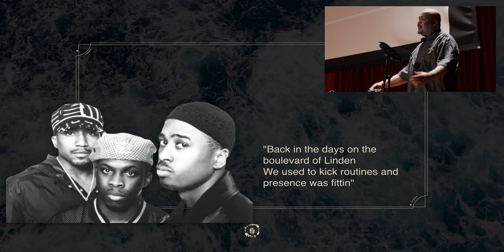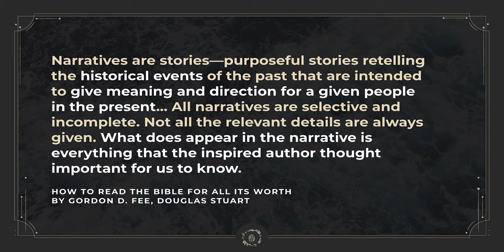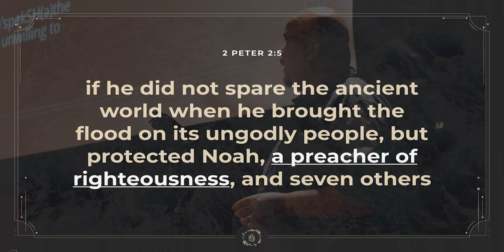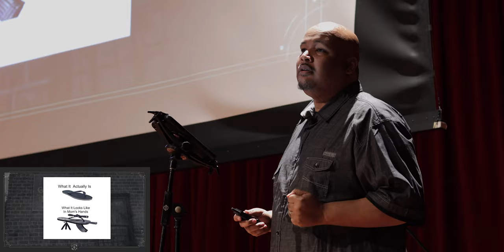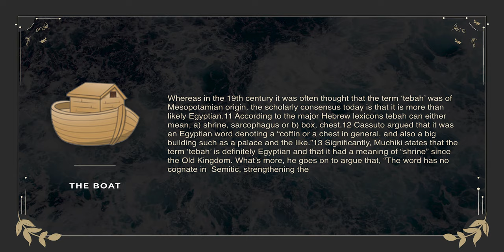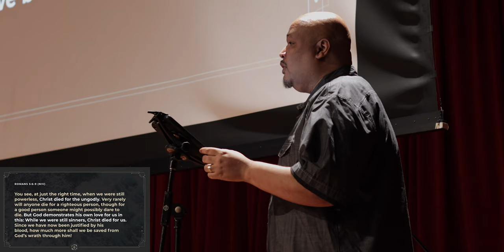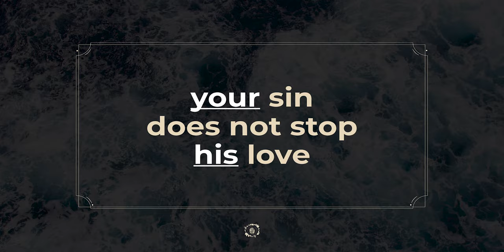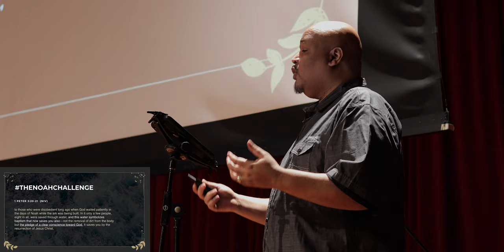Genesis Part 6 | Noah & The Flood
New year, new beginning, so we started our new series at the beginning as well. Genesis, a 12 part series on the beginning of Yahweh's creation, where we dive deep into the book of Genesis from an entirely different point of view. Tackling issues most churches won't speak on. The Creator and main speaker on this series is the evangelist of the New York City, "Big Apple Church", Of Christ John Markowski. Guest speakers include; the elder of the Big Apple Church Al Baker, Youth leader Mark Thompson, Song and Day ministries leader Ross Lippencott, and apologetic teacher Alfredo Valentin.

Filmed: At NYU Kimmel Center
Series By: The Big Apple Church